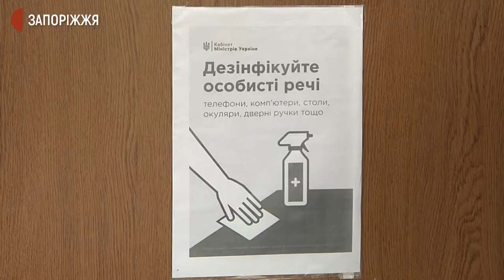Запорізькі школярі повернулися до очного навчання | Новини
118 запорізьких навчальних закладів сьогодні повернулися до навчання офлайн.  Зокрема, у 15 загальноосвітній школі  за парти сіли понад 1050 учнів. Подробиці дізнавалися журналісти Суспільного.